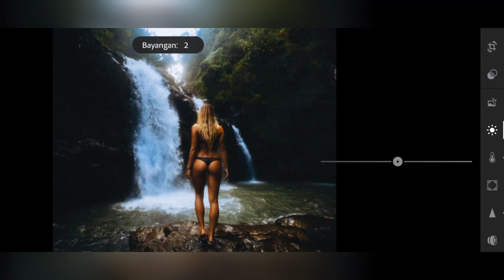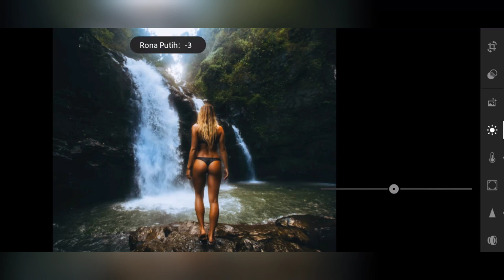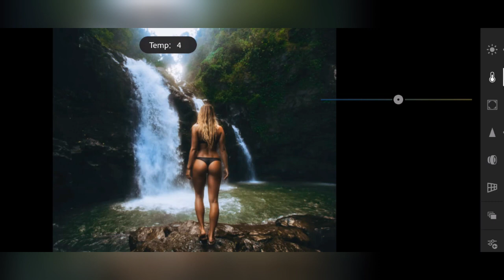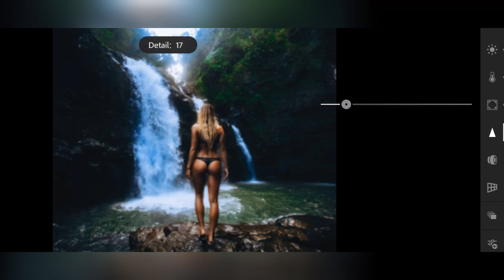Wild Preset Photography | Tutorial | Lightroom preset lightroom #2022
want the preset? comment yes